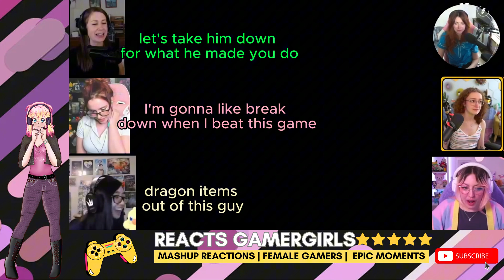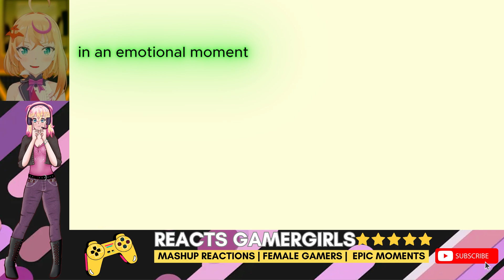GAMERGIRLS Take on the TOUGHEST Zelda Tears of the Kingdom Boss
This is the full version of the epic battle in Mashup format! 🌌 The journey in Tears of the Kingdom reaches its emotional climax as Link confronts Ganondorf in his terrifying Demon Dragon form! 🐉 Watch the gamer girls react in real time to every intense moment, from the suspenseful showdown to Zelda's dramatic rescue and the final heartwarming scene between Link and Zelda. Their reactions range from stunned silence to emotional outbursts as they experience one of the most unforgettable endings in Zelda history. Don’t miss the rollercoaster of emotions in this ultimate finale! 💖🎮

0:00 Intro
0:23 Phase 1
3:41 Phase 2
6:25 Phase 3
8:18 Phase 4
10:33 The Calamity
10:02 Fighting and Reactions
15:09 Final Attack
16:47 Ganondorf's Explosion
17:39 Zelda is Healed
20:16 Dive to Zelda
21:41 "Link, I'm Home"
24:30 Post-Credit
30:19 Lullaby - Leave your Comments
Support the amazing streamers by visiting their channels (links below) and showing them some love! 💖